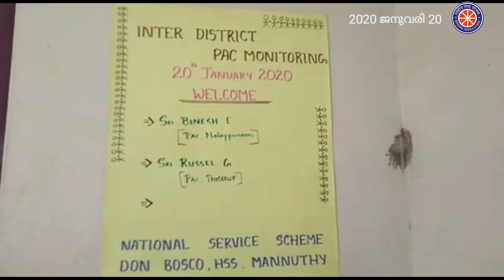Inter District PAC Monitoring@Donbosco HSS Mannuthy, Thrissur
നാഷണല്‍ സര്‍വ്വീസ് സ്കീം അന്തര്‍ജില്ലാ പിഎസി സന്ദര്‍ശനം തൃശൂര്‍ മണ്ണുത്തി ഡോണ്‍ബോസ്കോ ഹയര്‍സെക്കന്‍ററി സ്കൂളില്‍ നടന്നു. നിലമ്പൂര്‍ ക്ലസ്റ്റര്‍ പിഎസി അംഗം ഇ. ബിനേഷ് തൃശൂര്‍ ക്ലസ്റ്റര്‍ പിഎസി അംഗം ജി. റസല്‍, സ്കൂള്‍ പ്രിന്‍സിപ്പല്‍ ഫാ.ടോണി ചെറിയാന്‍ വലിയപറക്കാട്ട് പ്രോഗ്രാം ഓഫീസര്‍ എം.കെ.സജീവ്, നാഷണല്‍ സര്‍വ്വീസ് സ്കീം വളണ്ടിയര്‍മാര്‍ എന്നിവര്‍ ഈ പ്രവര്‍ത്തനത്തില്‍ പങ്കെടുത്തു.